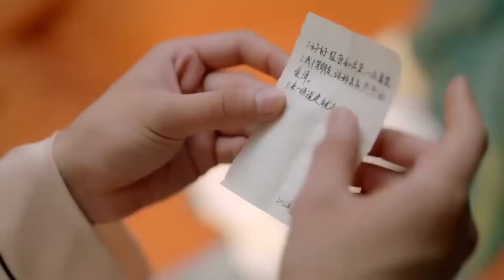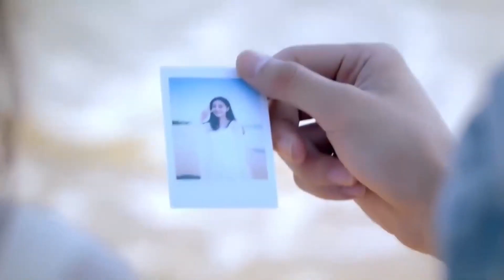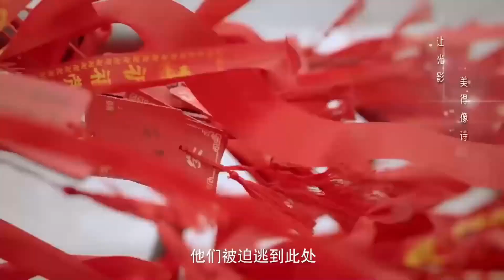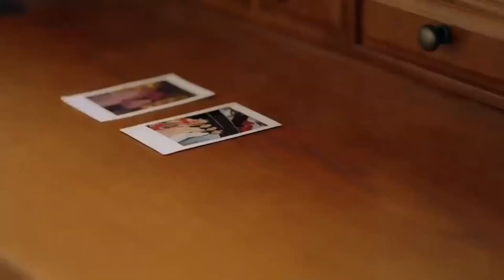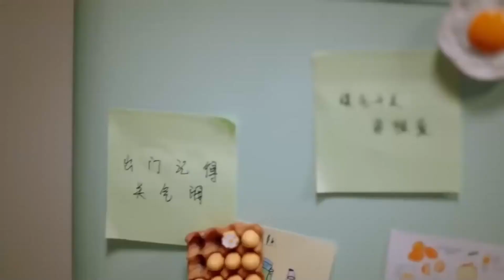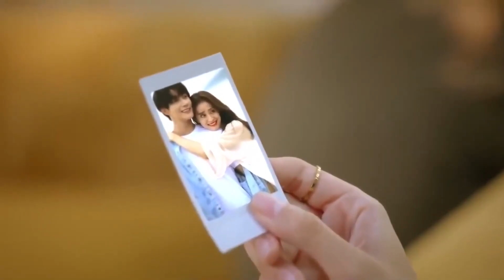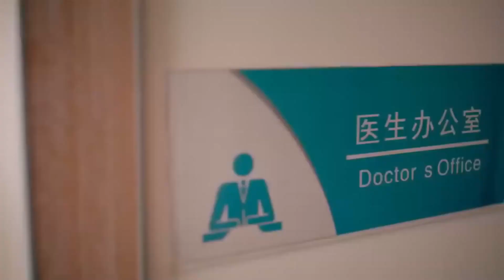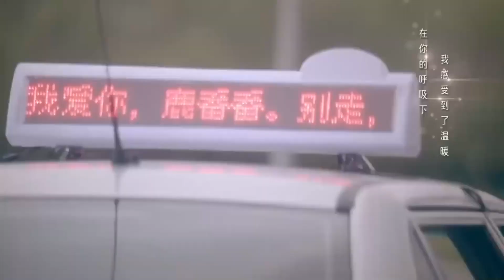MUTLISUB【 笨傻公子溺爱娇妻/Stupid man dotes on his beloved wife】▶EP 10🎶“周也”现代特工🕵️‍♂️"林一"被挟人质💼命运交错😊惊心动魄赴爱恋之约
❤️【笨傻公子溺爱娇妻/Stupid man dotes on his beloved wife】观看全集👇